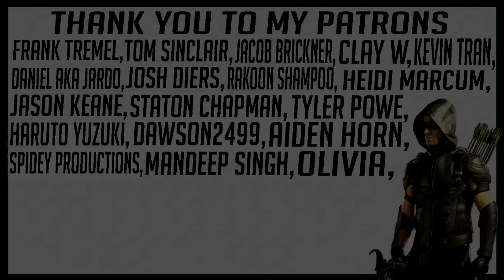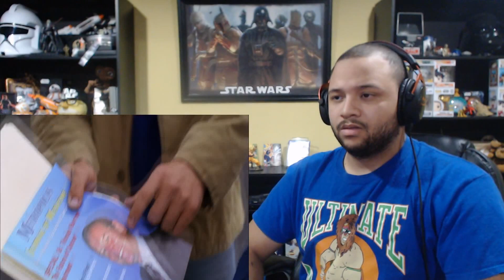Smallville 2x8 "Ryan" REACTION!!!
My reactions to Smallville Season 2 Episode 8 "Ryan"

Frank Tremel
Tom Sinclair
Kevin Tran
Daniel AKa Jardo
Clay W
Jacob Brickner
Josh Diers
Heidi Marcum
Jason Keane
Staton Chapman
Tyler Powe
Haruto Yuzuki
Dawson2499
Aiden Horn
Addyson Baldwin